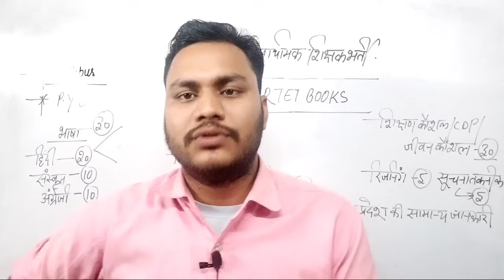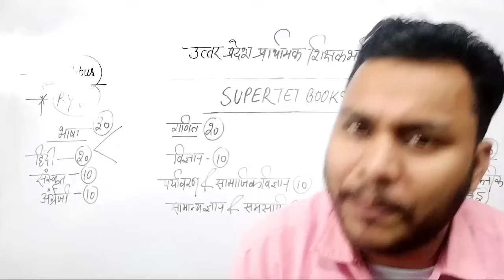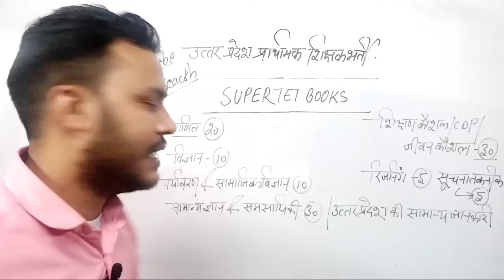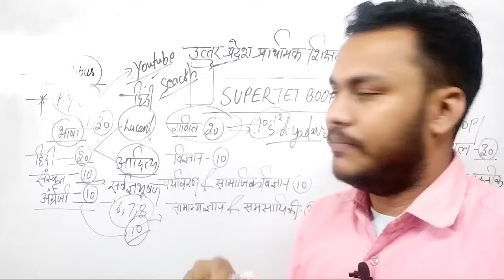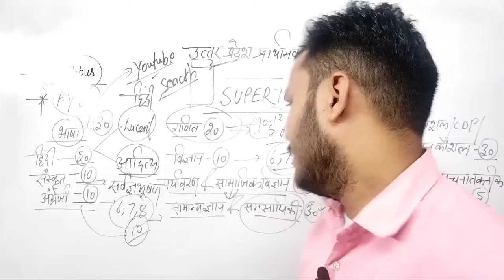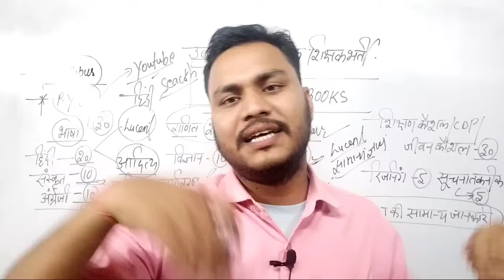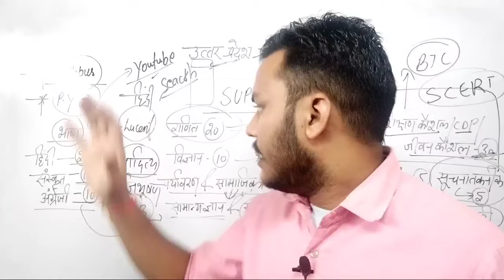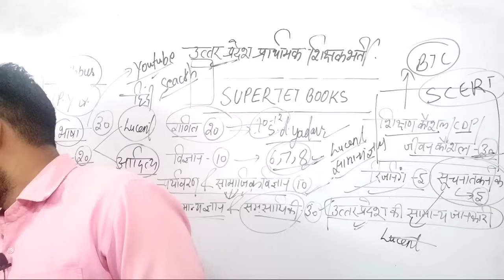UP STET PRIMARY TEACHER VACANCY||Best Books 📚||स्वाध्याय कैसे करें 💥 समझिए Nitin sir से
अब सेमेस्टर में किसी का Back नहीं लगेगा
Paid Telegram Channel से जुड़े

इस लिंक का प्रयोग करके आप paid telegram चैनल से जुड़े